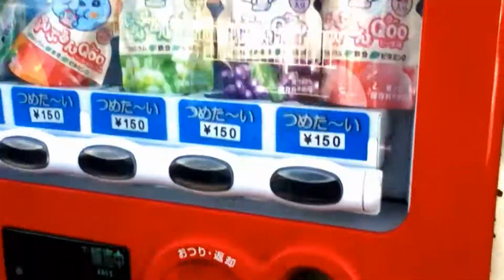自販機で瓶ジンジャーエールを買う Glass bottle Soda Vending machine in Japan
珍しい、ガラス瓶のコーラ、ファンタ、ジンジャーエール自動販売機。
時々見かける復刻版の瓶専用自動販売機では無く、省エネ型のecoる自動販売機で販売。栓抜きは吊るしてある。
Real glass bottle Coke and Fanta Grape and Canada Dry Ginger Ale vending machine in Japan.